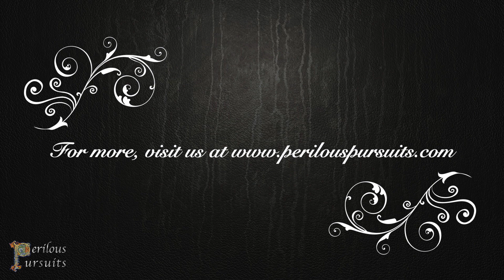Perilous Pursuits C01-E007 - Raven Tide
Riches and treasure and mystery and spite
Darkness and cold, hope runs away with the light
I miss my darling, my purpose, where my love has been spent
But down here all I have is my mariner's lament